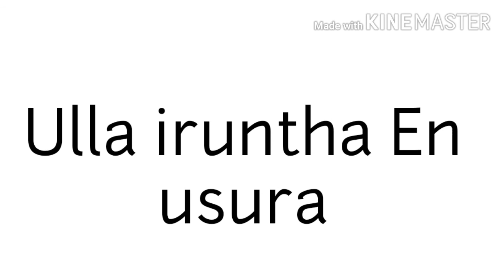feeling sad love whatsapp status tamil / pakkatha pakkatha song whatsapp status